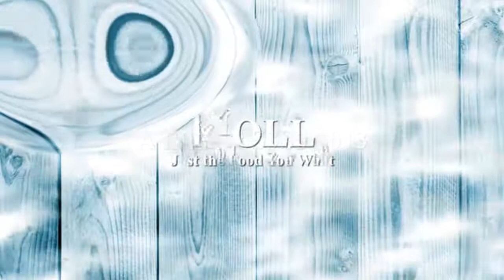iRoll Official video [S3S5]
iRoll by -S3S5- [2013]
Foon Yew High School 100th Anniversary "Life of 5" Food Stall